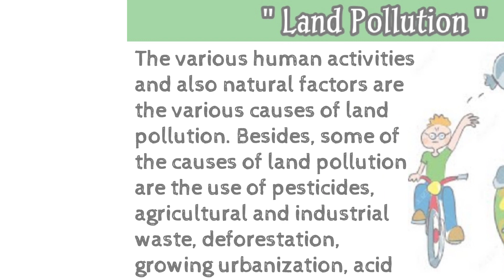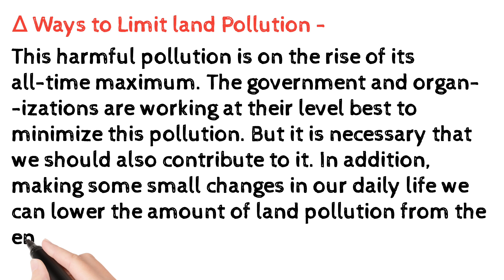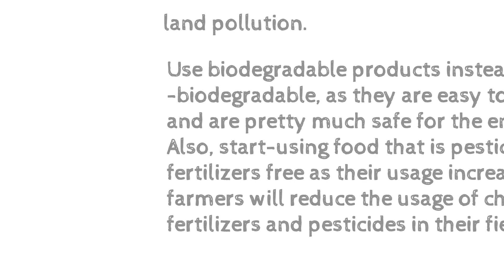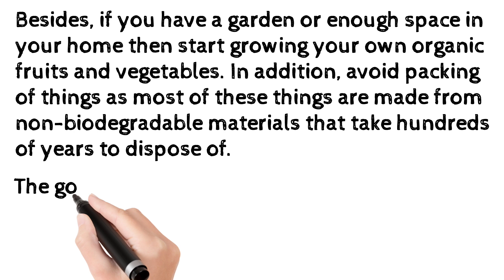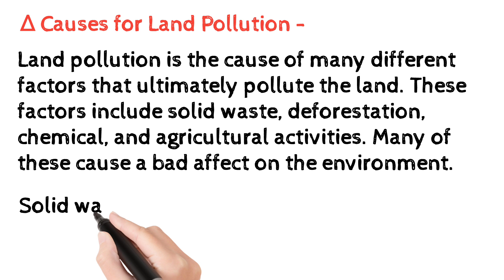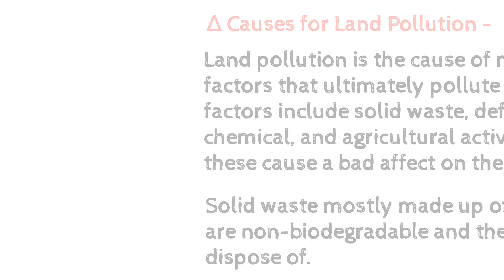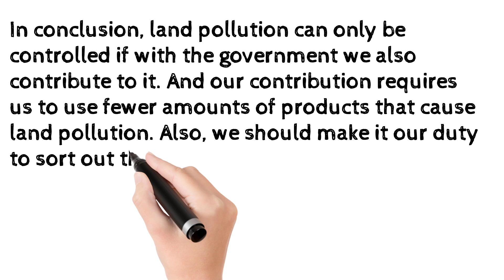Land Pollution || जमीन प्रदुषण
In this video we will discuss about Land Pollution.